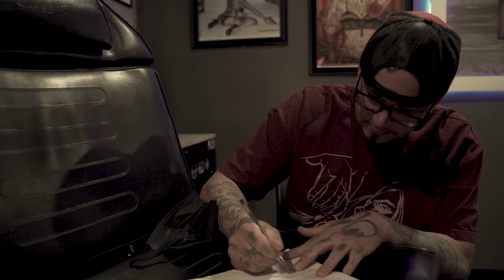Mitchy Slick, Profit - Sleep When I’m Dead (Official Video)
Music video by Mitchy Slick, Profit performing Sleep When I’m Dead (Official Video). Wrongkind Records